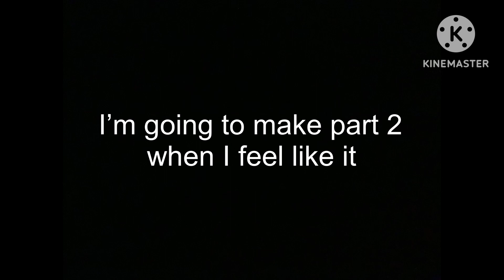U.N.A.R Locomotives react to Vancomycin and Amber’s past part 1: (The Preview)